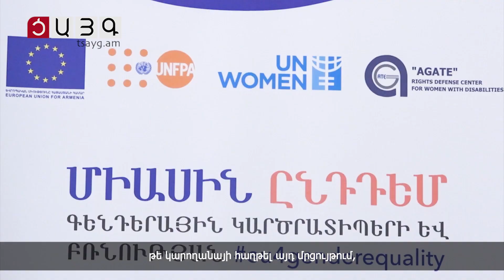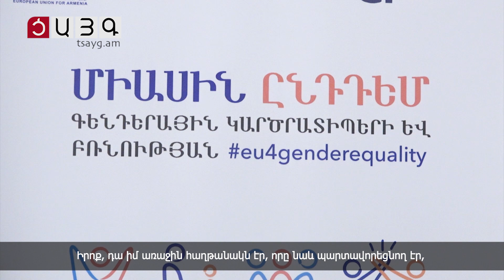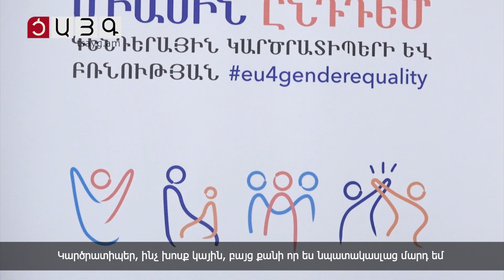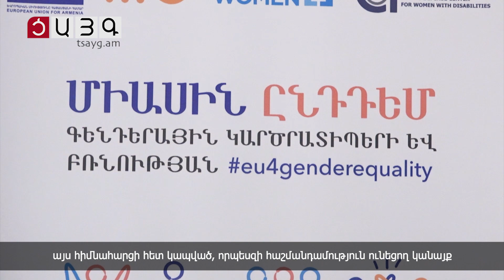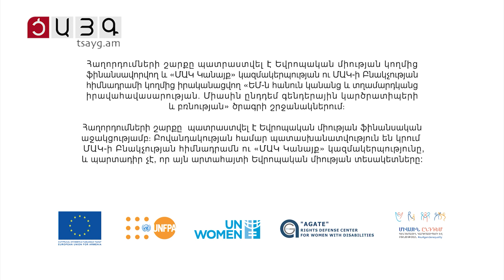«Կոտրված կարծրատիպեր»․ Եկատիրինա Պարիաշվիլի